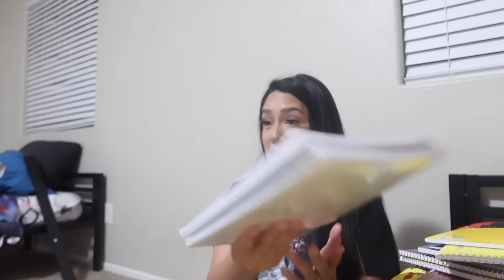1st day of school✏️ the REAL CHAOS .. getting back in ROUTINE | organizing | car convos w SISSY🤍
Hi guys! 🤍

Baby J registry: Stephanie &amp; Anthony Jordan&#39;s Baby Registry

& no negativity welcomed. 👋

So grateful to GOD🤍

Make sure to turn on your post notifications to be the 1st to watch my videos which will include Story times, Vlogging, Pranks, and much more!